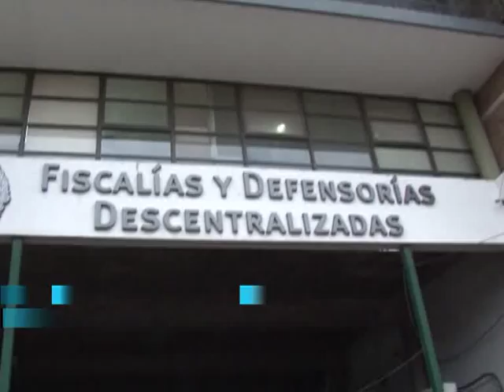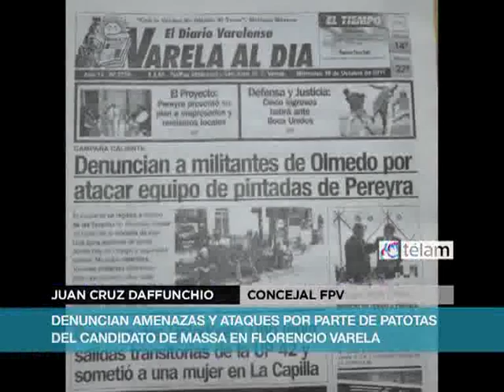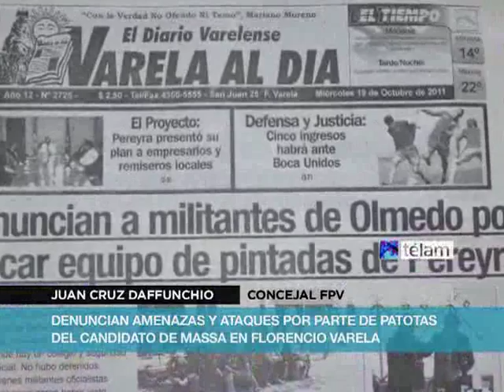En Florencio Varela denuncian violencia política de candidatos del massismo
"Es sorprendente escuchar a los candidatos nacionales como Sergio Massa y Darío Giustozzi, que convocan al pueblo a la unidad y la no violencia, mientras que aquí en Florencio Varela vemos que sus candidatos, los que los acompañan en la lista, están enrareciendo el clima político. Hace poco tiempo han incendiado un local partidario", acusó el concejal Juan Cruz Daffunchio (Kolina-FpV) en diálogo con Télam.

En los últimos días se radicaron en la justicia al menos seis denuncias que aseguran que las bandas de la UOCRA local recorren Florencio Varela en camionetas de las que se bajan cuando ven militantes de otras fuerzas, a los que amenazan con que los "van a cagar a trompadas o tiros", tal como testimonió Cristian Auffray.

"Día tras día nos aprietan dos veces con armas, quince o veinte en caravanas de camionetas, bajan y nos aprietan", agregó Juan Daniel Vera, en tanto que Osvaldo Cáceres aseguró: "Nos dijeron `no pinten más paredones porque si los encontramos de vuelta los vamos a cagar a tiros`".

Las seis denuncias coinciden en que los que los atacaron "trabajan para Olmedo y para la UOCRA", del mismo modo que cuando bajaron de vehículos lo hicieron de una camioneta Ford Ranger gris y un Volkswagen Gol rojo.

"En Florencio Varela venimos padeciendo un enrarecimiento de la política, un creciente clima de violencia política que se está instalando desde que estos personajes denunciados en la vida sindical comenzaron a hacer política", manifestó Daffunchio.

En tanto, el concejal Julio Carpinetti, perteneciente a otro sector del Frente Renovador, denunció que el 5 de agosto le dispararon desde una moto, en un hecho que relacionó con su llamado al corte de boleta contra la lista de candidatos a ediles que integra Olmedo.

"No les temo a ustedes ni a ninguna patota, si era en serio busquen gente con mejor puntería", escribió Carpinetti en su cuenta personal en la red social Facebook, donde agregó: "La gente los conoce y los va a conocer".

Asimismo, la funcionaria municipal y candidata a concejal del FpV Amancia Baez relató que cuando se disponían a hacer una visita guiada con 60 mujeres en el Polideportivo La Patriada se encontró con un enorme cartel partidario de Olmedo, pero cuando intentó sacar el cartel se le "acercaron 20 representantes de la UOCRA" diciendo que "ni se me ocurra".

El grupo que responde al "Lagarto" Olmedo protagonizó el año pasado dos duros enfrentamientos internos por el manejo delsindicato, con una decena de heridos, uno de los cuales quedó parapléjico, y autos y locales incendiados.